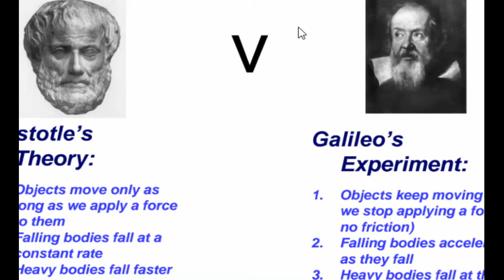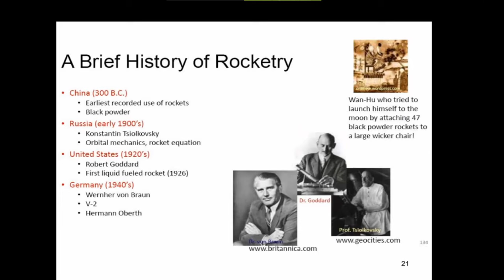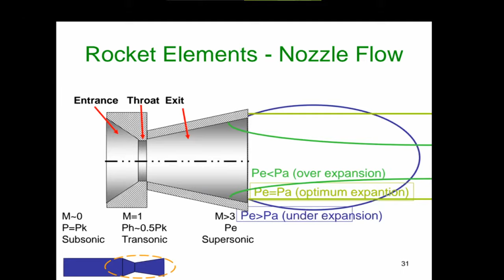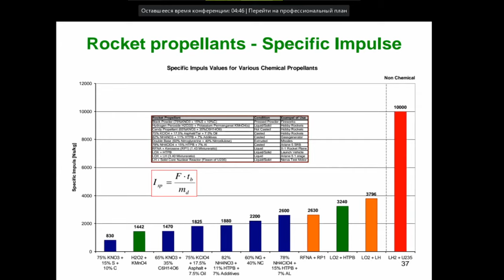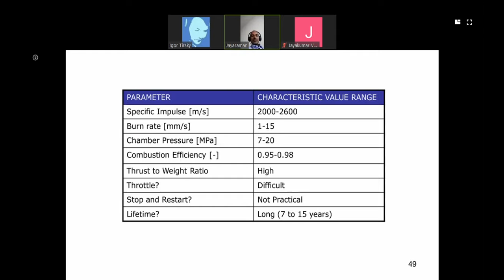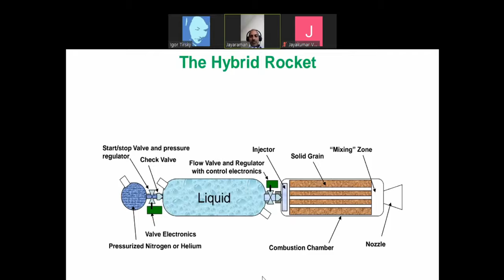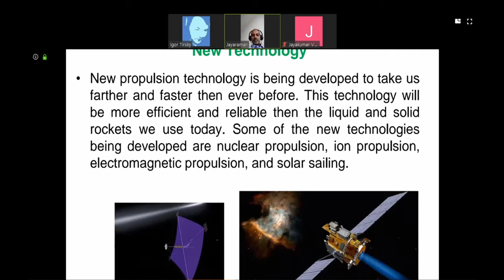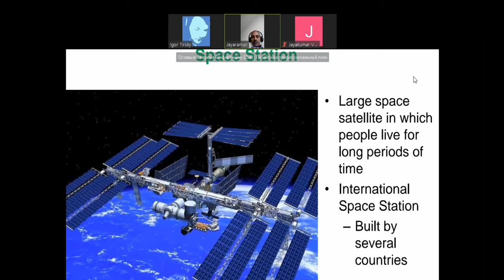Dr Jayaraman Kandaswamy